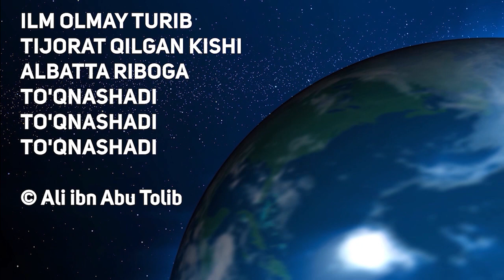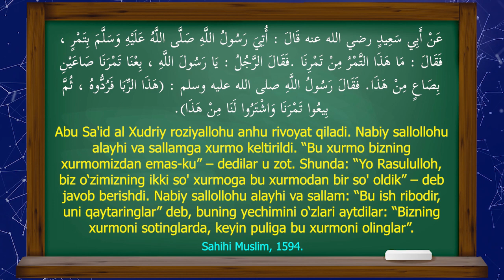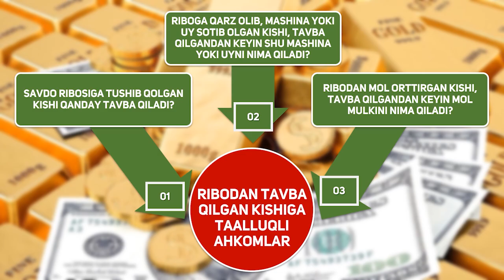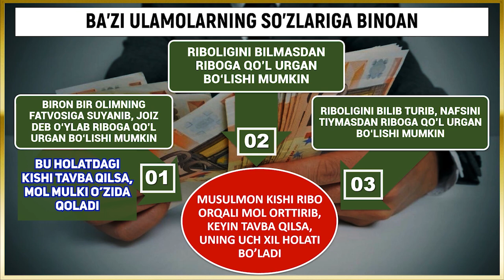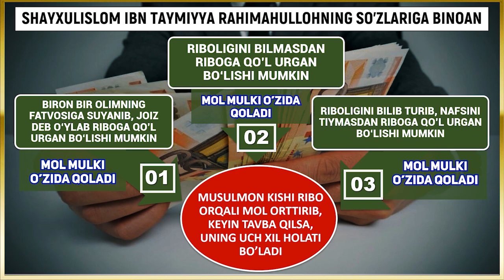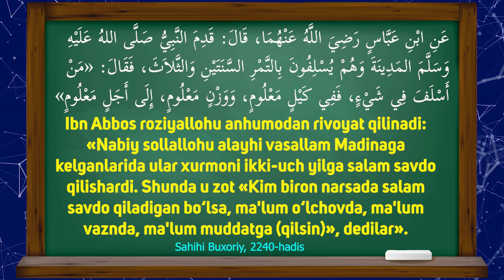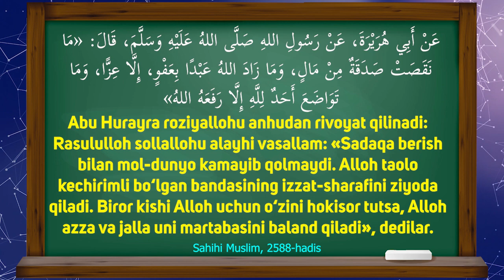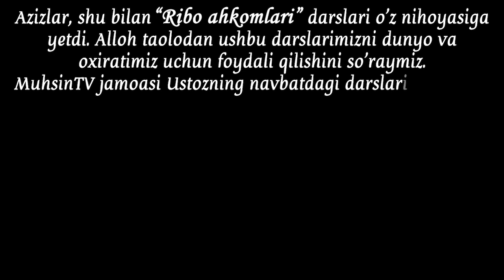YAKUNIY: 24-dars: Ribodan tavba qilgan kishiga oid ahkomlar | Ustoz Yusuf Davron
Bu darsda quyidagi mavzular haqida so‘z boradi:
• Savdo ribosiga tushib qolgan kishi tavba qilsa nima qilish kerak?
• Riboga qarz olib, mashina yoki uy sotib olgan kishi tavba qilgandan keyin shu mashina yoki uyni nima qiladi?
• Ribodan mol orttirgan kishi tavba qilgandan keyin mol-mulkini nima qiladi?

_✍️ MuhsinTV таҳририяти.